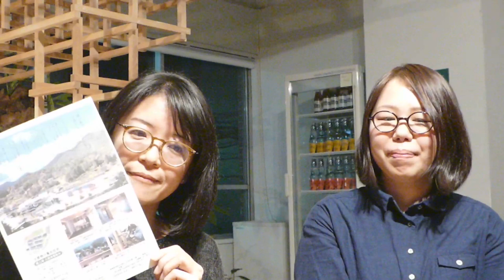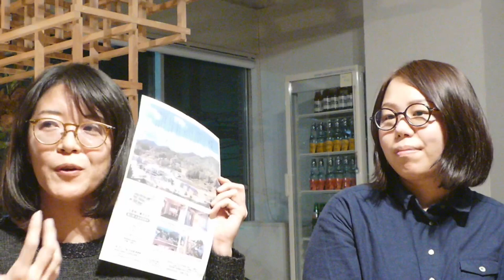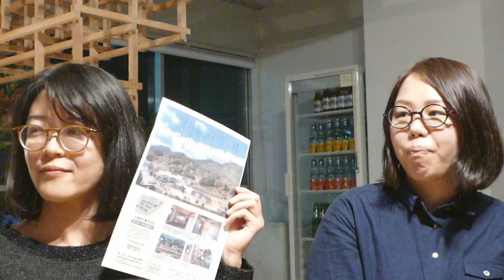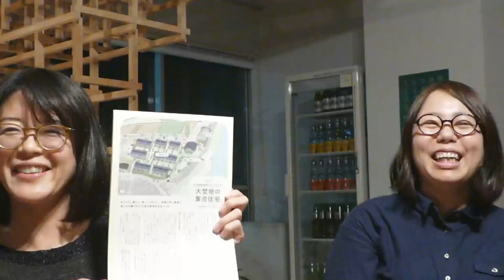【しごとバー】神山で暮らさナイト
2019/01/20開催
ゲスト：馬場 達郎（徳島県神山町役場）・高田 友美・藤本 彩（神山つなぐ公社）

「しごとバー」とはいろんな分野で活躍している方をゲストとしてお招きし、お酒を飲みながら、ゲストと一緒に会話するイベントです。

求人サイト『日本仕事百貨』が運営していて、清澄白河のリトルトーキョーで水〜日曜にほぼ毎日開催しています。詳細はHPをご覧ください。

〒135-0022 東京都江東区三好1-7-14 リトルトーキョー
ランチ営業：12:00-15:00（木ー日）
バー営業：19:00-26:00（水ー日）
しごとバー：20:00-22:00（不定期）